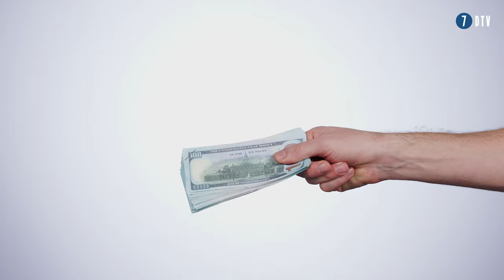Dit Zijn De 10 EIGENSCHAPPEN Om Succesvol ZZP-er Te Worden!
Welke eigenschappen zijn essentieel om succesvol te worden als ZZP-er?
Check deze video en kom erachter of jij het in je hebt!

𝗦𝗮𝗺𝗲𝗻𝘃𝗮𝘁𝘁𝗶𝗻𝗴
In deze video deelt Ronnie van 7DTV tien eigenschappen die essentieel zijn voor succes als ZZP'er. Hij benadrukt het belang van oplossingsgericht denken, actiegerichtheid, vertrouwen in je commerciële waarde, commerciële proactiviteit, presentatievaardigheden, zelfdiscipline, flexibiliteit, netwerkvaardigheden, financieel bewustzijn en openheid om te leren. Deze eigenschappen helpen je om te navigeren door de uitdagingen van zelfstandig ondernemerschap en vergroten je kans op succes.

𝗧𝗮𝗸𝗲𝗮𝘄𝗮𝘆𝘀
💡 Oplossingsgerichtheid - Denk in oplossingen in plaats van problemen.
🚀 Actiegerichtheid - Schiet in de actiemodus bij tegenslagen.
💼 Vertrouwen in commerciële waarde - Wees overtuigd van de waarde van je dienst of product.
📈 Commerciële proactiviteit - Creëer actief je eigen kansen en klanten.
🎤 Presentatievaardigheden - Kun je jezelf professioneel en enthousiast presenteren.
⏰ Zelfdiscipline - Heb de discipline om consistent te werken aan je doelen.
🌐 Flexibiliteit - Wees flexibel en geniet van afwisseling in je werk.
🤝 Netwerkvaardigheden - Bouw en onderhoud een sterk netwerk.
💰 Financieel bewustzijn - Begrijp en beheer je financiën goed.
📚 Openheid om te leren - Sta open voor nieuwe kennis en vaardigheden om relevant te blijven.

🔹 𝗦𝗻𝗲𝗹 𝗸𝗶𝗷𝗸𝗲𝗻?
00:56 - Oplossingsgericht
01:20 - Actiegericht
01:55 - Vertrouwen in commerciële waarde
02:40 - Commerciële proactiviteit
03:30 - Presentatievaardigheden
04:20 - Zelfdiscipline
05:30 - Flexibiliteit
06:15 - Netwerkvaardigheden
07:25 - Financieel bewustzijn
08:30 - Openheid om te leren

💡 𝗭𝗮𝗸𝗲𝗹𝗶𝗷𝗸𝗲 𝗮𝗮𝗻𝘃𝗿𝗮𝗴𝗲𝗻?